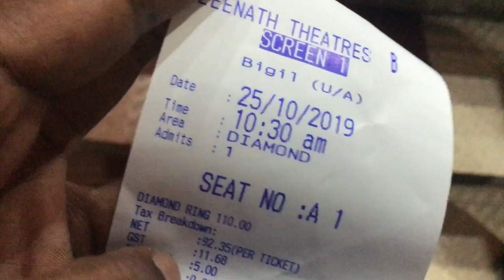BIGIL Review by Wide Angle Reviews | ബിഗിൽ റിവ്യൂ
Bigil is a 2019 Indian Tamil-language sports action film written and directed by Atlee and produced by Kalpathi S. Aghoram under the banner AGS Entertainment. The film stars Vijay and Nayanthara in leading roles. The film has music composed by A. R. Rahman. The film's title, Bigil was announced on 22 June 2019. The film released theatrically on 25 October 2019, and is also the first Tamil film to be screened in limited IMAX screens